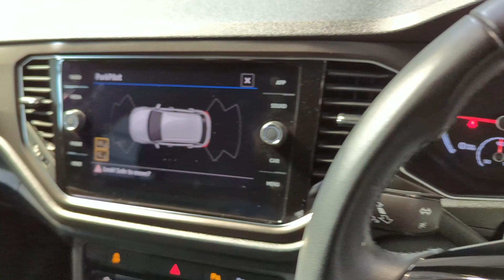Volkswagen T-Roc SE - SUV Prestige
To enquire:
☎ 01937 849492